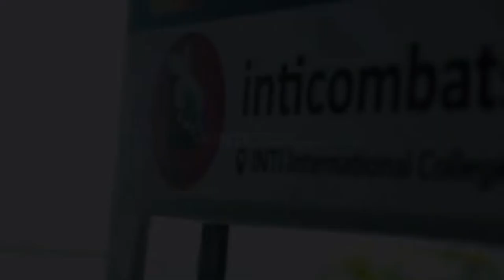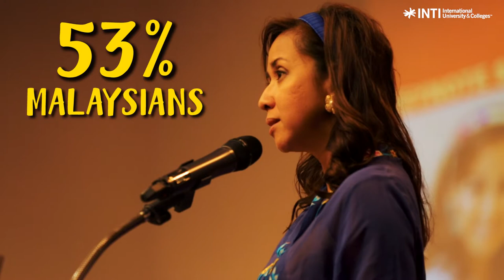BULLYING IN SCHOOLS HAPPEN WAY MORE THAN YOU THINK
Recognising that more should be done in raising awareness on bullying and mental health, the Centre for University of Hertfordshire (UH) Programmes and Student Services Department at INTI Subang organised a series of week-long events, which included an opening ceremony by Yang Berhormat Michelle Ng Mei Sze, State Assemblywoman of Subang Jaya, and a keynote address by Selangor princess, Yang Amat Mulia Tengku Datin Paduka Setia Zatashah binti Sultan Sharafuddin Idris Shah, who was also an advocate for the StandTogether anti-bullying campaign.